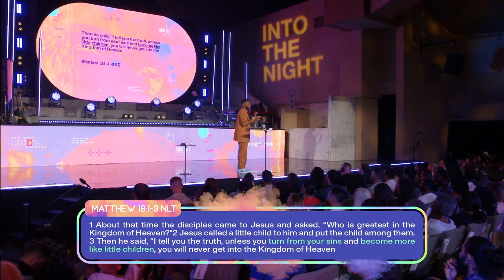Unlocking Anointed Imagination // What Are You Imagining? // Crazyer Faith (Part 2) // Michael Todd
Crazy Faith is not where we start. It begins with our imagination. It’s where we find ourselves after we’re diligent & dedicated to exercising baby faith. And when we stand in baby faith,   God begins to take us beyond our belief. Watch this sermon and share it with someone in your own life who needs to be impacted by the power of this message!

00:00 - Intro
08:08 - Crazy Faith is not where you start.
11:39 - The genesis of Crazyer Faith is your imagination
12:25 - Genesis chapter 1 verse 27
15:25 - God’s imagination created us. We are created in His image. Therefore, we can also create with imagination
17:22 - Anointed imagination definition
19:32  - Matthew chapter 18 verses 1 through 4
22:08 - Key To The Kingdom = Be More Kiddy
25:29 - Imagination is the engine of your faith!
27:45 - Hebrews chapter 11 verse 1
29:56 - Your imagination is your spiritual womb
30:52 - Second Corinthians chapter 10 verse 5
31:22 - Imagination is purified in intercession
32:40 - Proverbs chapter 3 verse 5
32:50 - Intercession changes the focus
35:12 - Intercession changes your feelings
36:26 - Intercession changes the future
36:47 - James chapter 5 verse 16
41:03 - God wants to ignite your imagination.